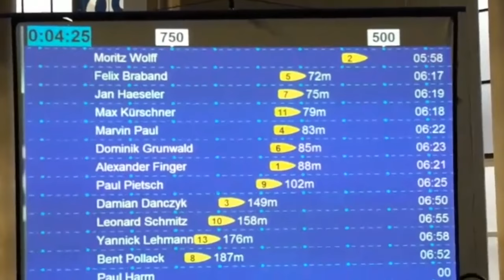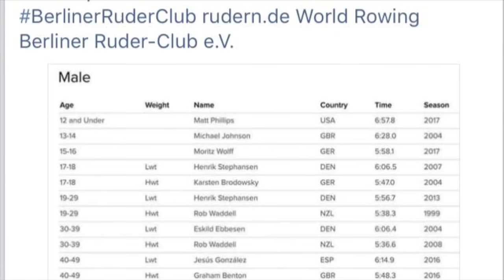Moritz Wolff World record Concept 2 15-16 years 5.58.1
15-16 years  Moritz Wolff GER 5:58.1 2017 season